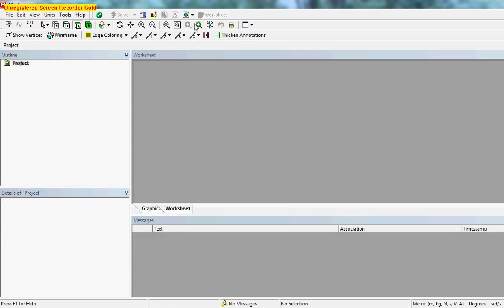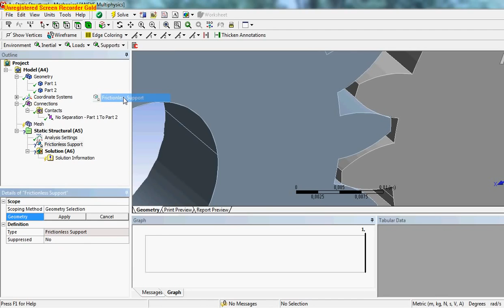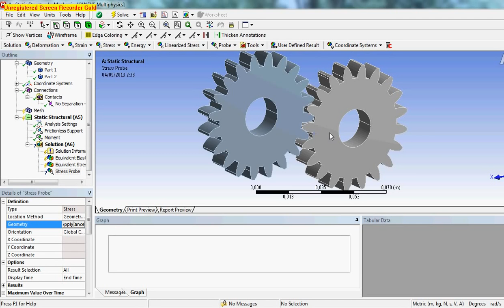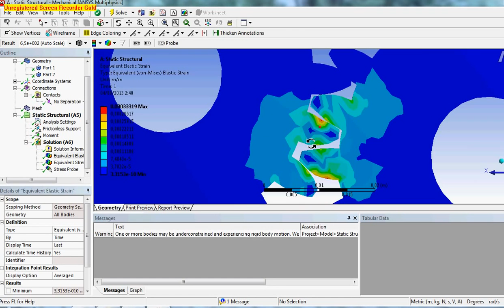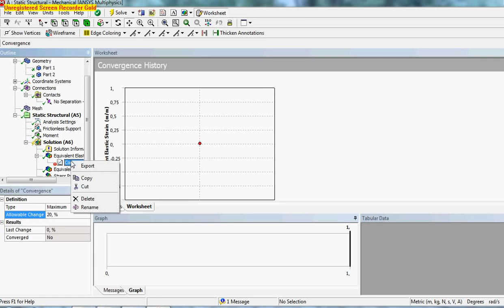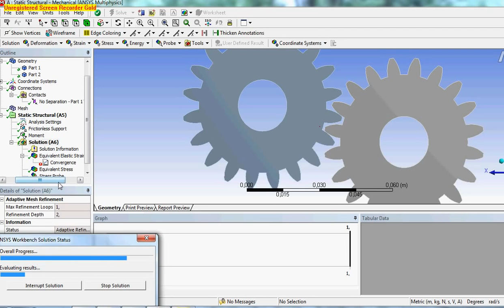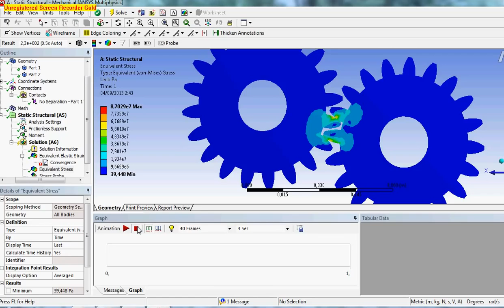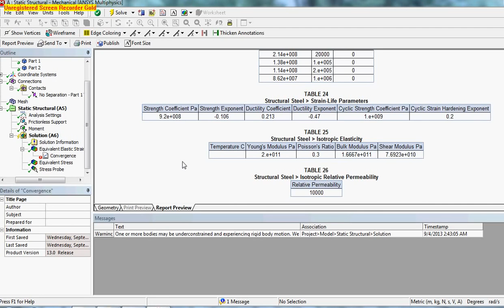Gear mate Ansys Static Simulation complete Analysis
Motion Analysis on Ansys on Spur Gear.
Mate between the gears and analysis is explained